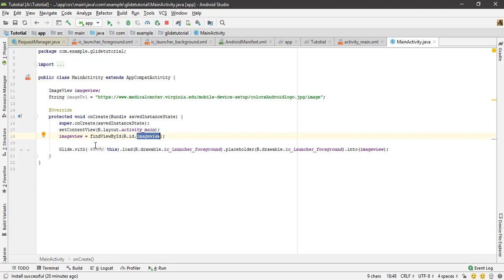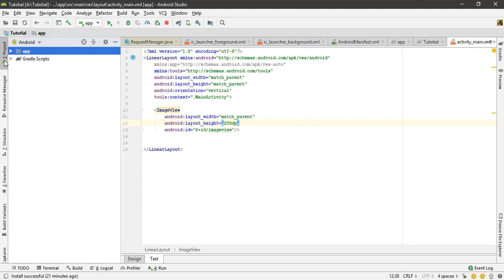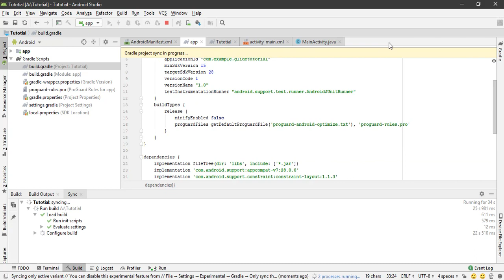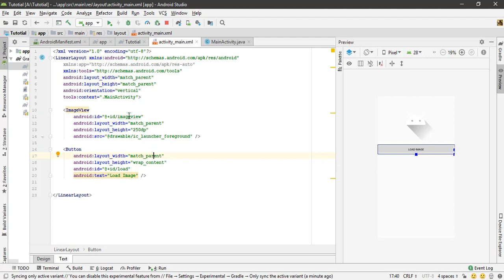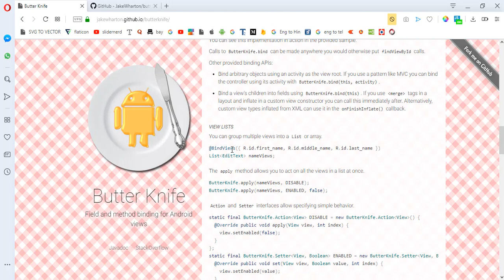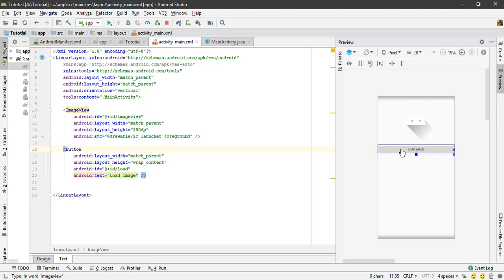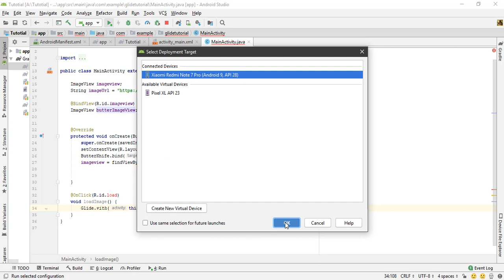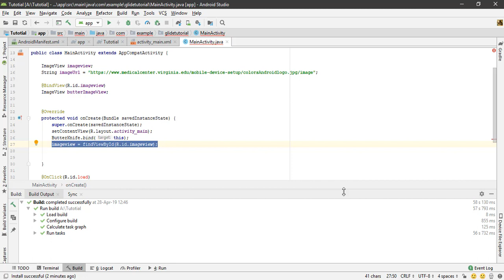ButterKnife library tutorial | ANDROID APP DEVELOPMENT TUTORIALS IN TELUGU Sai Gopi Tech Telugu